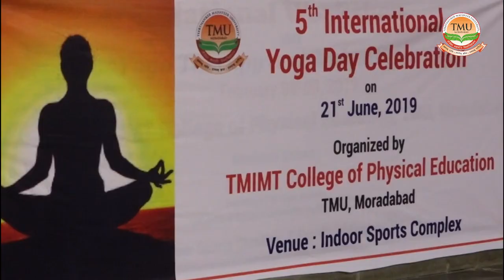TMU :: The 5th Edition of International Yoga Day celebrated with full enthusiasm at TMU, Moradabad.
The 5th Edition of International Yoga Day celebrated with full enthusiasm at Teerthanker Mahaveer University, Moradabad.
Here are some key moments captured from the event, held at the Indoor stadium at TMU.